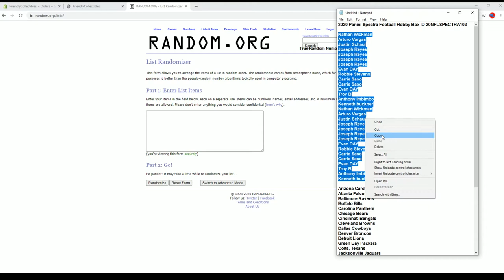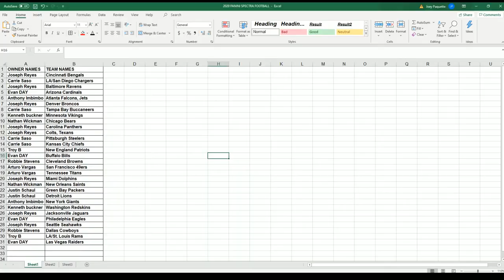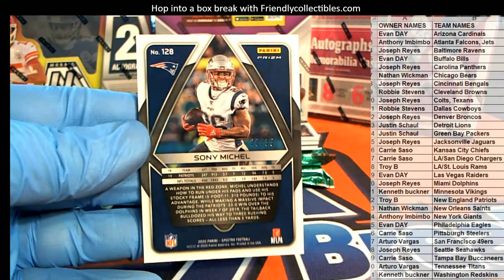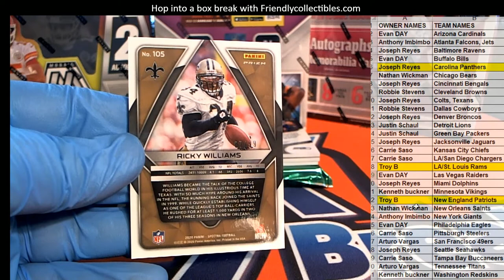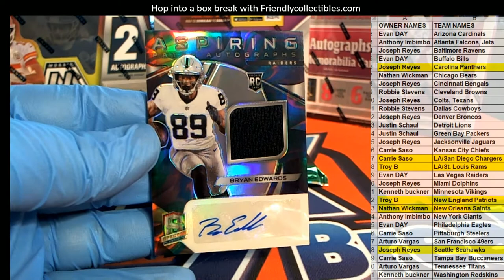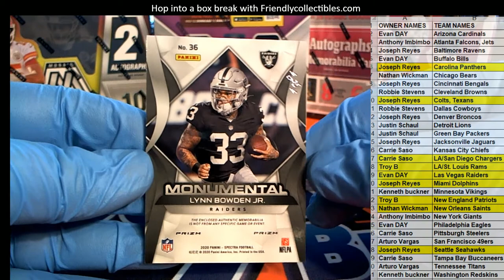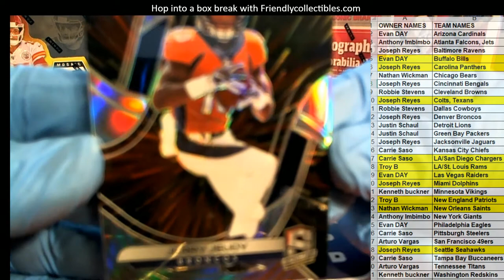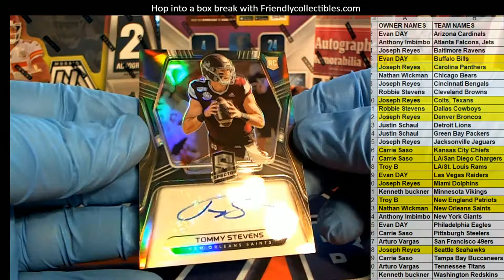2020 Panini Spectra Football Hobby Box ID 20NFLSPECTRA103